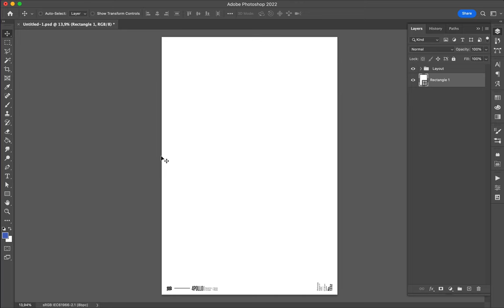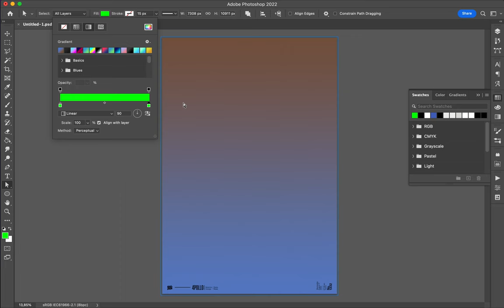Poster Speed Art 1332 Fluctuoscape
Is it a continuation? A landscape? Something new?